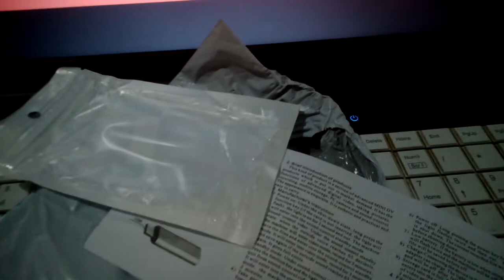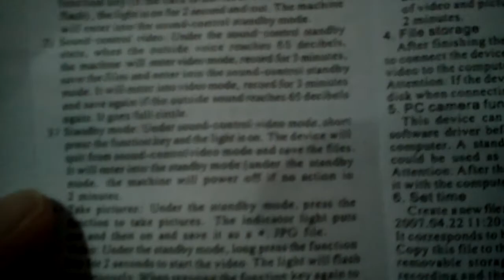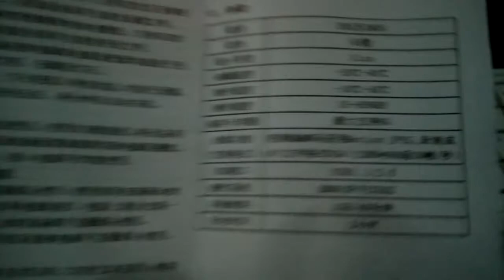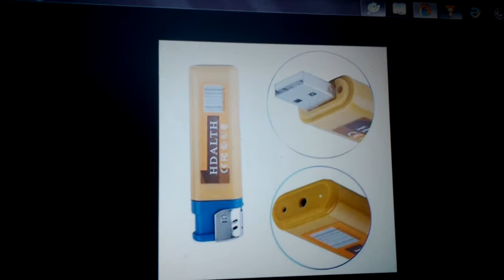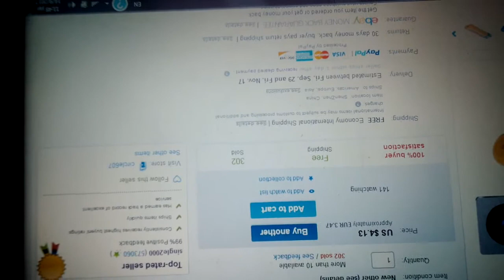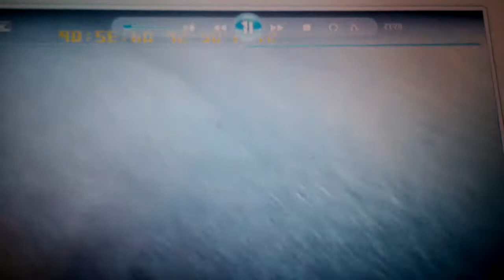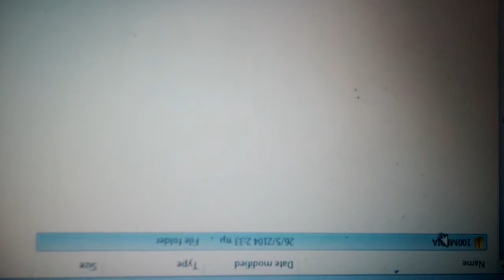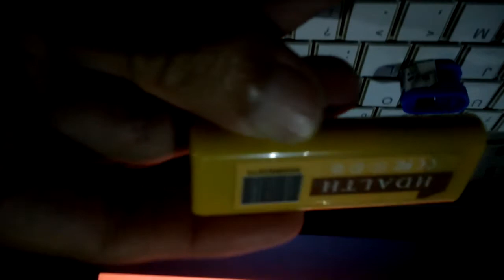Mini Hidden Spy Camera Lighter HD DV DVR Surveillance Camcorder Video Recorder